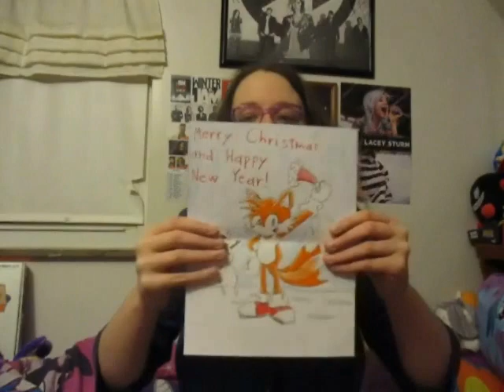Christmas 2019 Haul (nothing special)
Seriously, it's nothing really special, but I hope you enjoy it anyway. Also, I apologize that I forgot to add the picture of the Skillet book. Whoops! Sorry about that :(